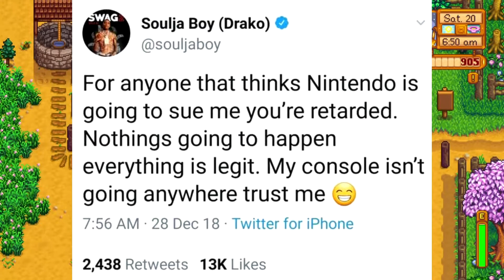I Finally Listened to Soulja Boy's Zelda Song...It's Terrible... | Stardew Valley (KRAZYRantz)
So I finally sat down and listened to Soulja Boy's Zelda song...and I can honestly say Baby Shark would be worth my time to listen to than this crap. Heck, I will take death by Cuccos over this...

Find me on PSN:
KKG2099
Wanna see more? (And I know you do.) Ok thanx, homies! Peace!!